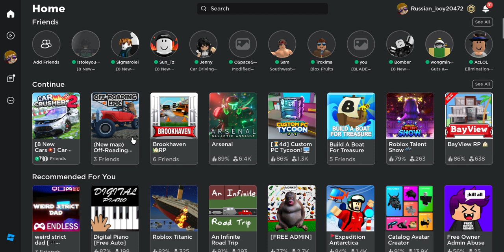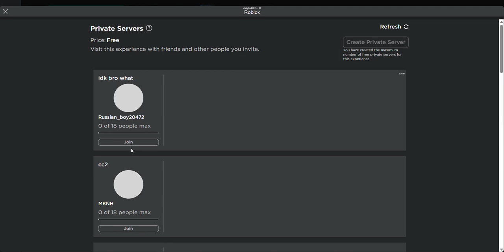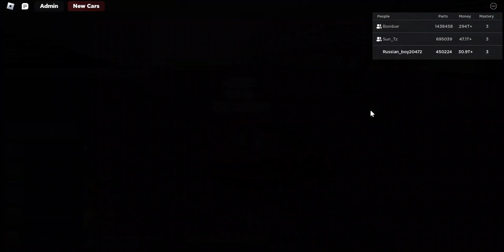Car Crushers part 2(playing tag) in a priv server!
playing tag in a priv server.